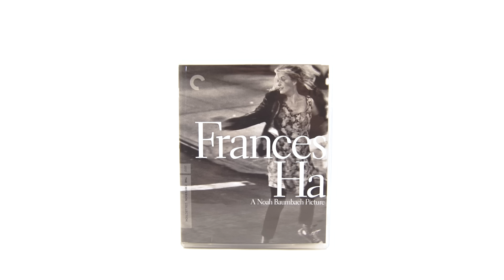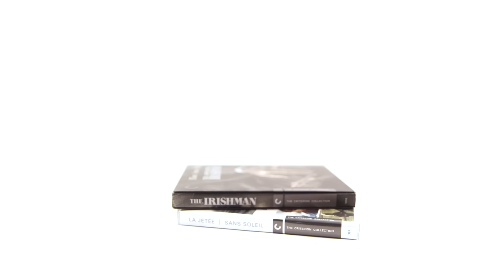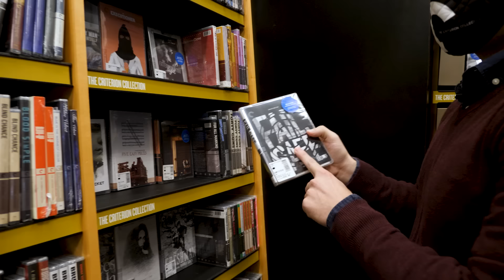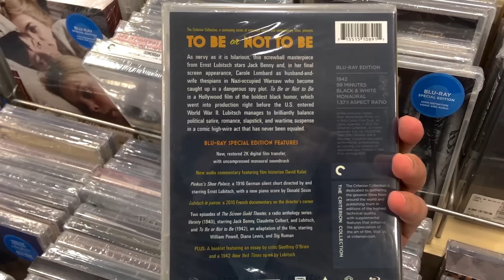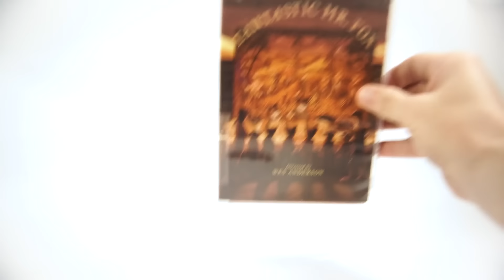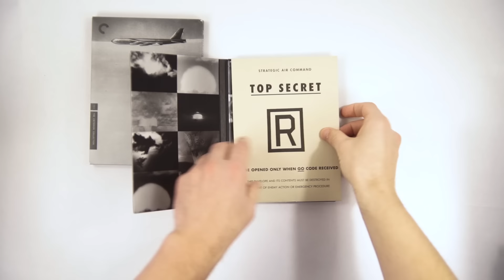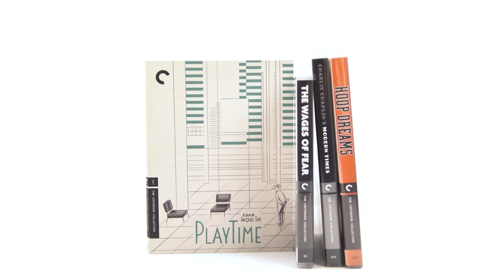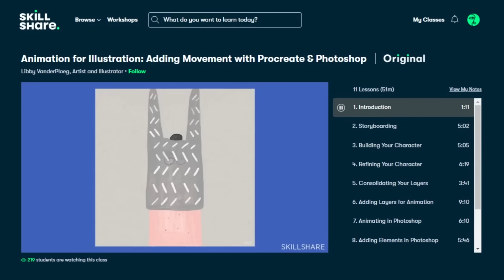The Cult of the Criterion Collection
Extra special thanks to JT from Second Thought for additional photography in this video!

Sources / Further Reading:
The Death of the DVD: Why Sales Dropped More Than 86% in 13 Years
Warner Bros. Signs Deal for AI-Driven Film Management System by Tatiana Siegel